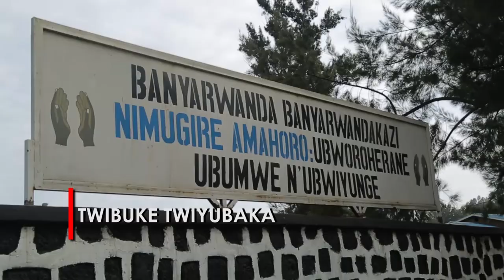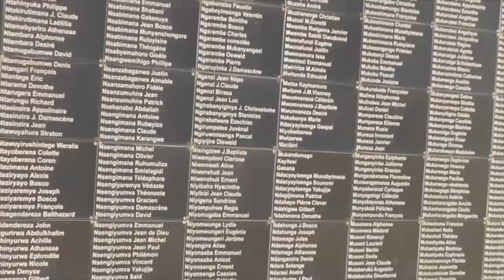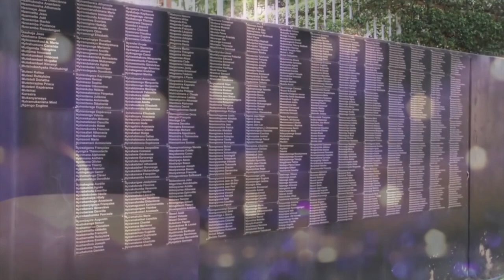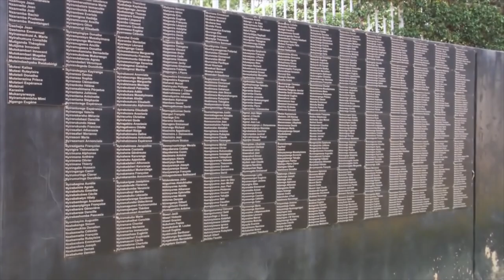Twibuke twiyubaka by Hakizimana Innocent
Innocent Hakizimana